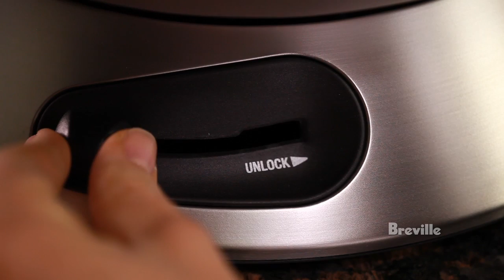Breville® -- le Hot Wok Pro™ BEW800XL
Adèle Schober présente les catéristiques du Hot Wok Pro™, avec un élément unique de 1800 watts qui reproduit la cuisine de style asiatique authentique au gaz..